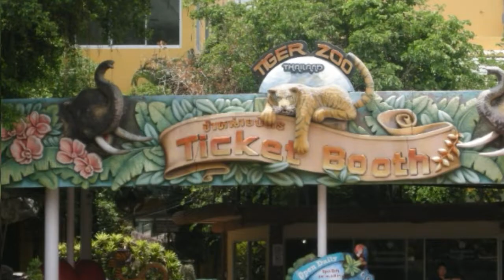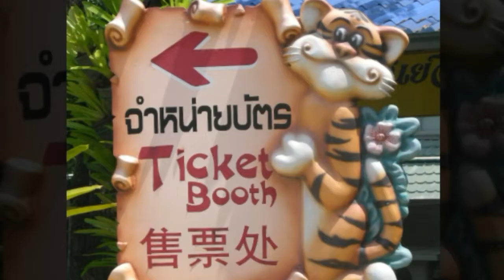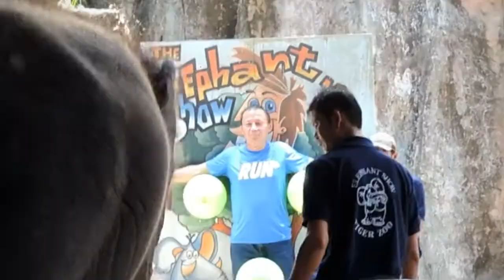THAILAND TRAVEL SRIRACHA TIGER ZOO Part 2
THAILAND TRAVEL Bangkok to Pattaya City
SRIRACHA TIGER ZOO